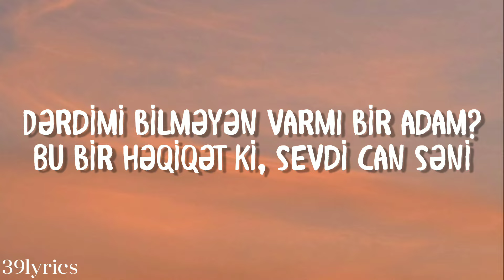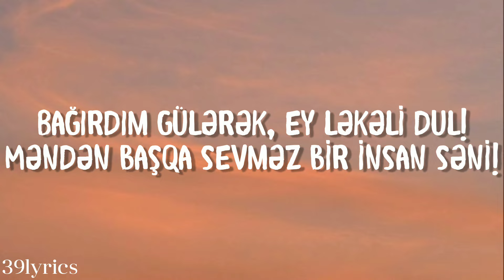Tünzalə - Sevdi can səni (Sözləri/Lyrics)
Söz: Səməd Vurğun
Musiqi: Tünzalə Ağayeva

İllər, qərinələr keçirsə aləm
Yadımda saxlaram hər zaman səni
Dərdimi bilməyən varmı bir adam?
Bu bir həqiqət ki, sevdi can səni

Dün öylə gedirdin ahəstə, rəvan
Bulandı su kimi gözlərimdə qan
Bir mənim başıma gəldimi hicran?
Kim basdı bağrına canhacan səni?

O axşam röyada gəzişə çıxdım
Aramızı vuran bir evi yıxdım
Titrəyə-titrəyə əlini sıxdım
Baxdım, zəhərləmiş o ilan səni

Baxırdın, sevdiyim, sən məlul
Çırpınar, gülərkən sevdalı ilul
Bağırdım gülərək, ey ləkəli dul!
Məndən başqa sevməz bir insan səni!